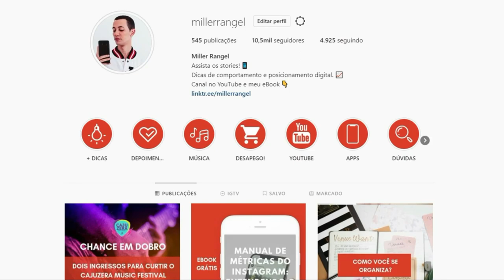MICRO INFLUENCIADORES | A nova aposta das marcas!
Os micro influenciadores cresceram muito nos últimos tempos e conquistaram tanto espaço que hoje podem ser considerados como a nova aposta das marcas.
Se você é um, ou pensa em contratar um Microinfluenciador, no vídeo de hoje eu te explico mais detalhes sobre eles.